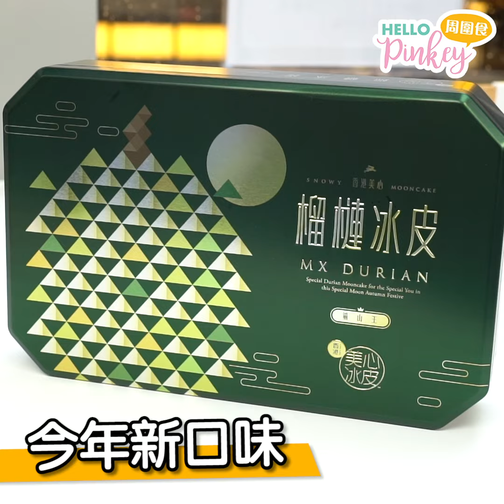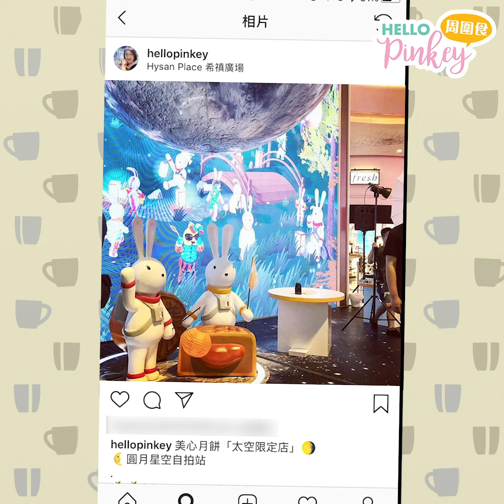【銅鑼灣】美心月餅「圓月太空限定店」～ IG打卡 免費食奶黃流心月餅！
美心月餅於銅鑼灣希慎廣場的「圓月太空限定店」，將於9月2日開幕，今日我去咗率先睇，最好玩是免費的「太空兔互動彩繪基地」，自己為兔仔填色，即場用大會電腦Scan，兔仔便會於12米 x 5米的大屏幕度出世，變身成3D的兔仔，比本身畫作更靚，識行識走好得意！我們每畫一隻兔兔，美心仲會捐出一個「美心雙黃白蓮蓉月餅」畀「點滴是生命」作慈善用途，有意義！

場內打卡位幾靚，亮點必數超過100米大月亮，高掛天上，每日指定的3個時段，頭100位朋友，免費食流心奶黃月1個。如果讚好官方FB專頁，並捐$10予「點滴是生命」，仲有得即場Print相，拎埋太空隕石造型相架走。

❣開心送禮，🙋🏻報名方法：
請前往「Hello Pinkey周圍食」Facebook專頁報名
－截止時間：2018年9月4日 11:59pm
－揀出10位答得最有創意的朋友。
－「貓山王榴槤冰皮」及「冰室凍飲系列」將隨機送出。

🍏2018美心月餅圓月太空限定店
📍地點：銅鑼灣希慎廣場1樓中庭及啟超道入口
📆日期：2018年9月2至25日
💟備註：1. 詳情請參看美心食品FB專頁：
2. 2018年8月29日至9月17日，於利園區以電子貨幣消費滿$3,000，即免費獲美心雙黃白蓮蓉月餅券（環保裝）1張。數量有限，先到先得。

想同我們一齊去食好嘢，以及知道更多飲食資訊，即加入Hello Family啦！
Link: Hello Family （Hello Pinkey美食團）

短片製作：MSG Creations，如閣下需要短片拍攝（非Hello Pinkey試食介紹），包括飲食、美容及醫療行業等，歡迎聯絡Kan Lam，Email